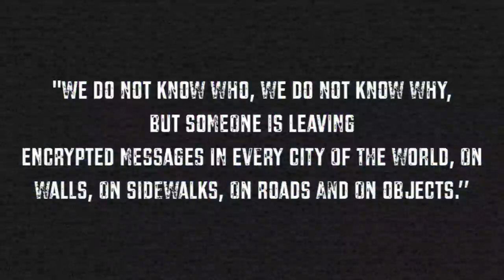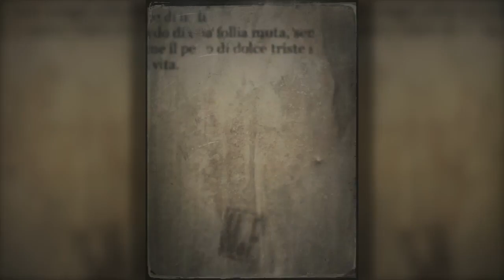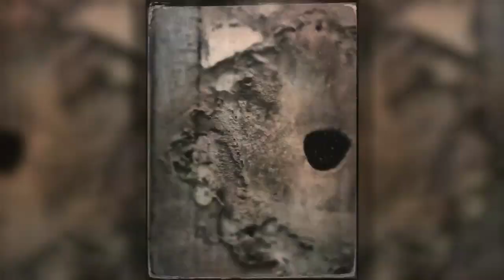The CryptoClues Agency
"We do not know who, we do not know why, but someone is leaving encrypted messages in every city of the world, on walls, on sidewalks, on roads and on objects.”